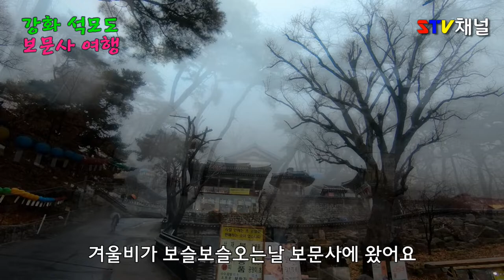[인천 여행] 비오는날 강화 석모도 보문사 여행/국내여행/가볼만한곳/trip in Korea/韓国旅行[STV채널]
우리나라 대표 해수관음성지인
신라 선덕여왕때 건립한 오래되 절입니다
그리 크지는 않으나 오목조목 볼거리가 많아요
보처님 진신 사리도 있습니다
낙조가 아름답고 출사지추천입니다
늘 그렇듯이 절입구에 맛집이 많이 있습니다
관광 잘하시고 식사도 맛있게 하세요